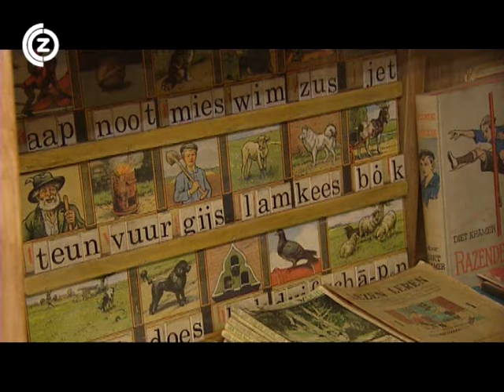Gent en de Haven - De Zeeuw Van Vlaanderen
Willem I was de eerste koning van Nederland en werd ook wel de Kanalenkoning genoemd. Onder zijn bewind is het kanaal van Gent naar Terneuzen gegraven, wat een vlotte doorgang werd voor Gent naar de zee.